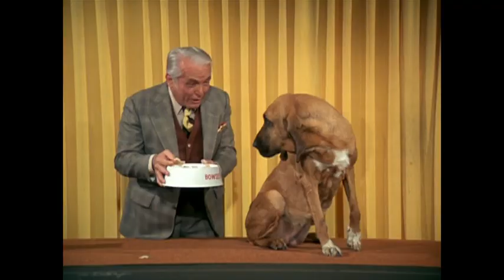The Mary Tyler Moore Show 2022 🌟 🔰✨ The Ted and Georgette Show ✅ Mary Tyler Moore Full Episode